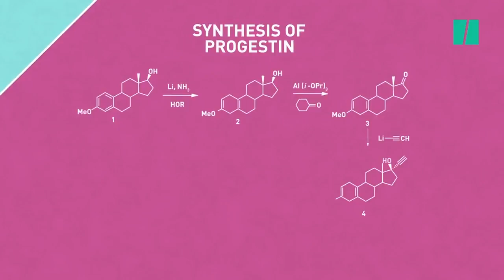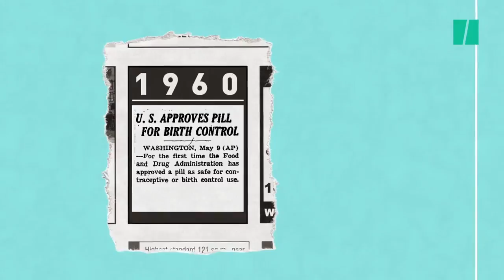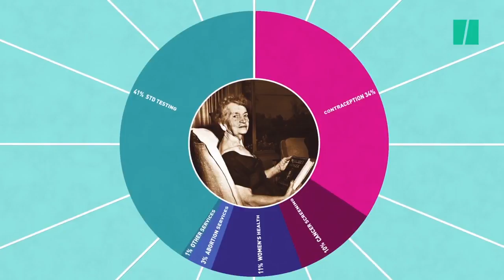The History Of Birth Control Pills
The journey all started in 1916 with Margaret Sanger, a nurse who believed that women should be able to choose when they get pregnant. Watch how it all unfolded.